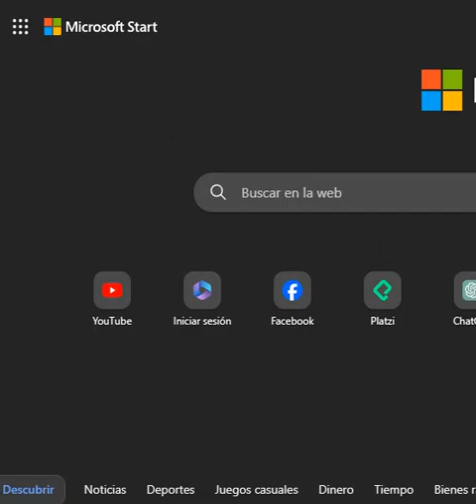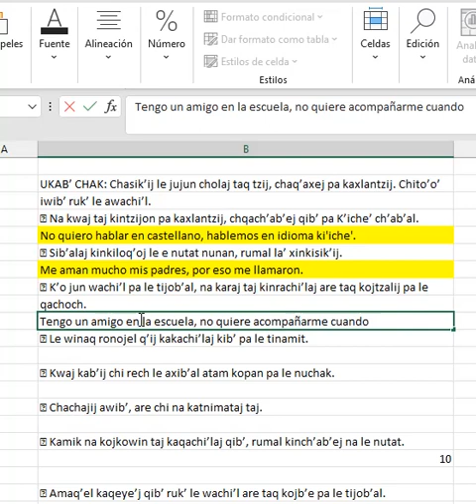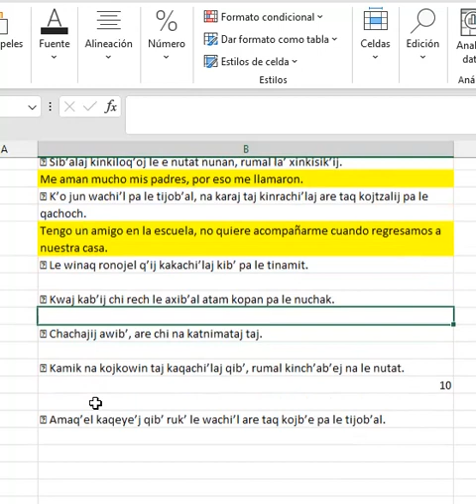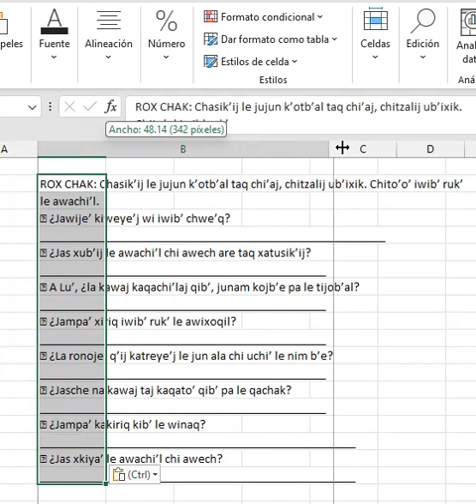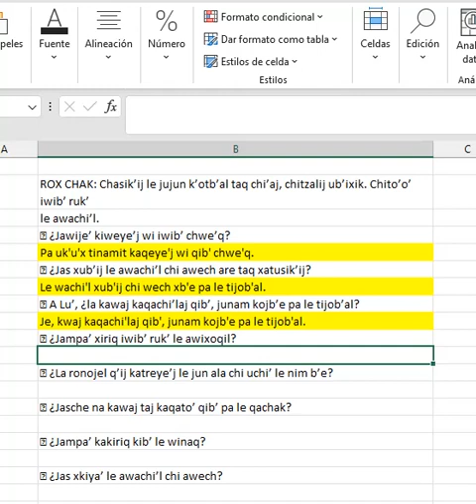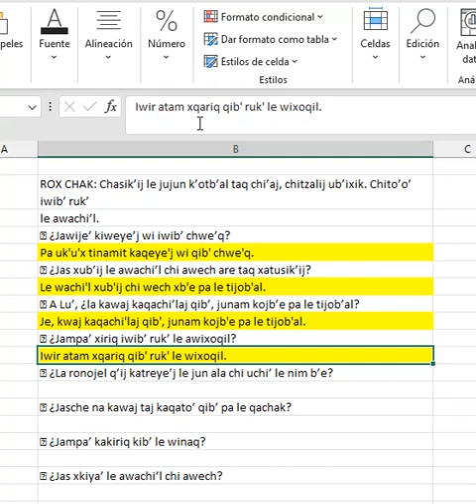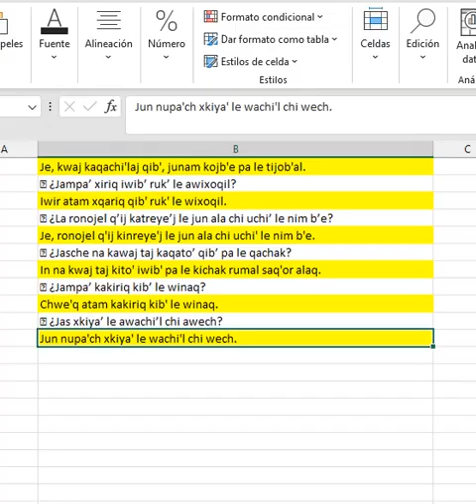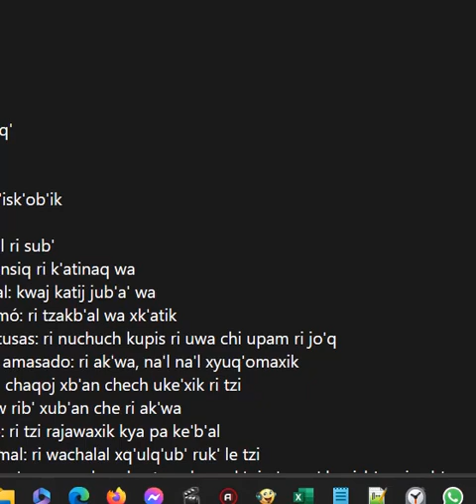kiche 08 2023 09 30 repaso de reflexivos y dativos en la tarea 02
Clase sobre el uso de dativos y reflexivos en el idioma maya k'iche', resolviendo tarea en grupo.